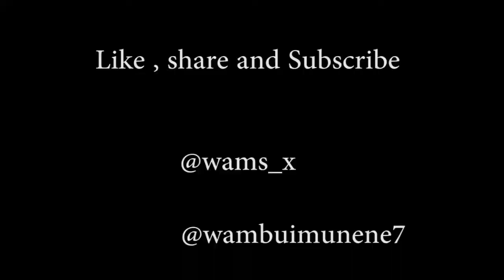Skin Care Routine || Wambui Munene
This can be one of the ways to do your skin care routine . Takes around five minutes which is good for a morning routine . To all my beauties out there ; GLOW .